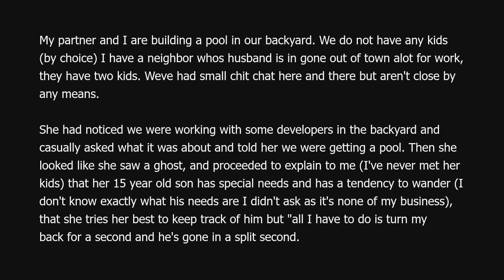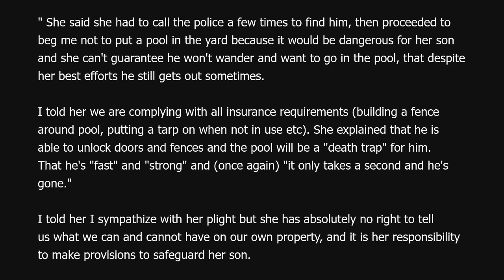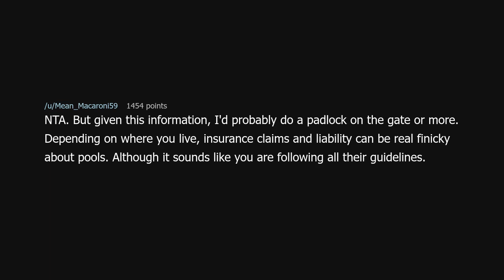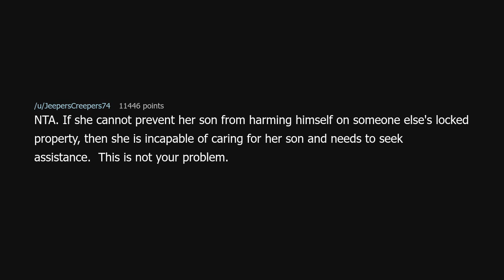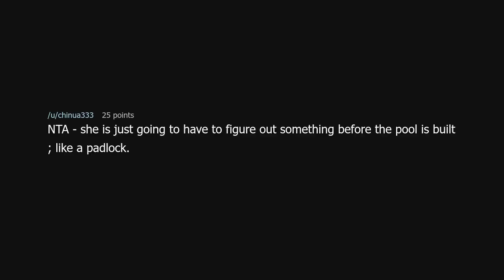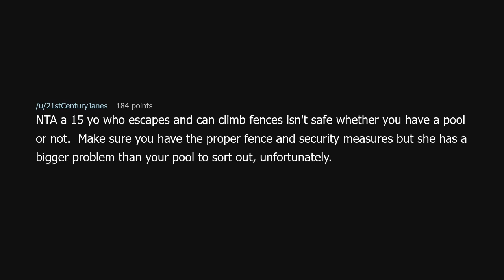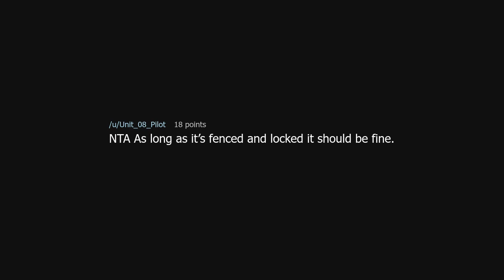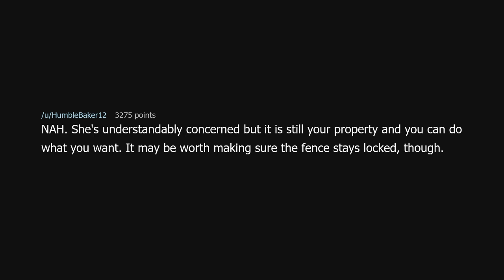AITA for proceeding with building a pool in my backyard after my neighbor asked me not to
AITA for proceeding with building a pool in my backyard after my neighbor asked me not to (r/AmITheAsshole)

Source: LivingThing9085 on Reddit (link removed at the insistence of YouTube)